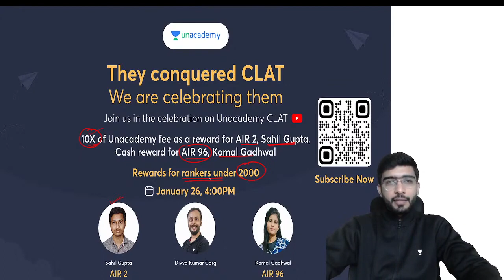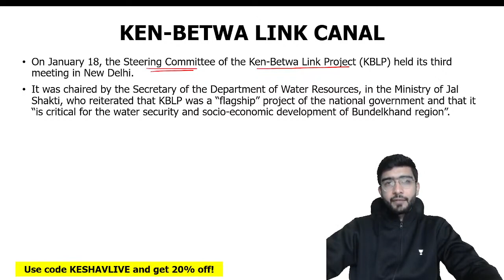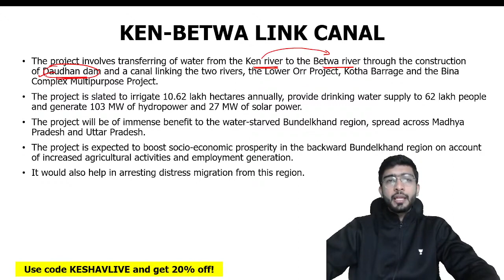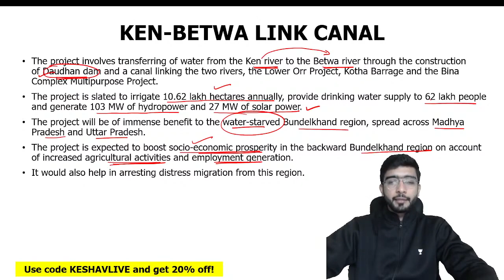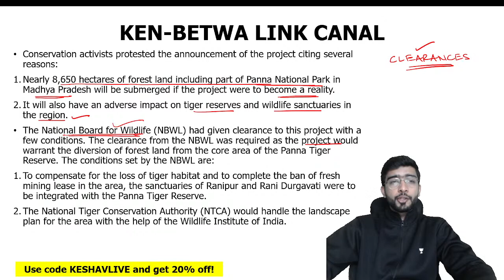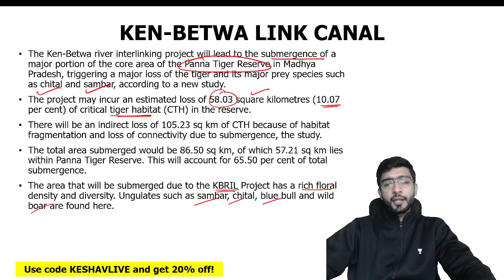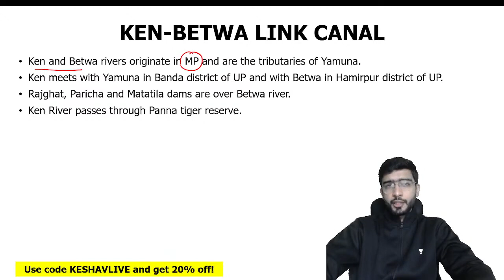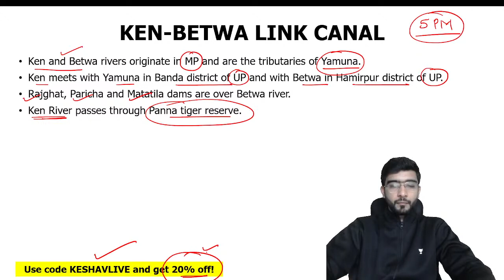Ken Betwa Interlinking Project | Editorial Decoded | Unacademy Legal World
It is the first project under the National Perspective Plan for the interlinking of rivers. It envisages transferring water from the Ken river to the Betwa river, both tributaries of the Yamuna. The Ken-Betwa Link Canal will be 221 km long, including a 2 -km long tunnel.

In this video, we will discuss:
1. National River interlinking Project
2. About Ken-Betwa project
3. Issues Associated

keshav malpani unacademy clat
ken betwa river linking project
ken - betwa link project and saryu canal irrigation project
river interlinking project
ken betwa link project
unacademy law
unacademy clat
ken - betwa link canal passes through which national park
keshav malpani
ken betwa project approved
the hindu editorial
ken-betwa link project latest news
ken-betwa link project cost
unacademy